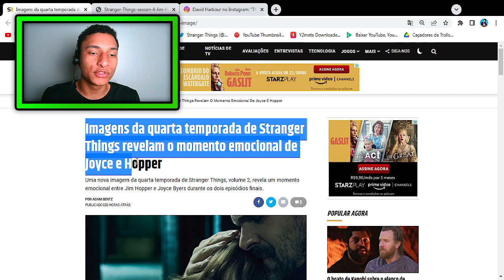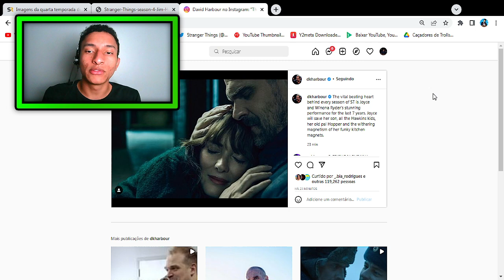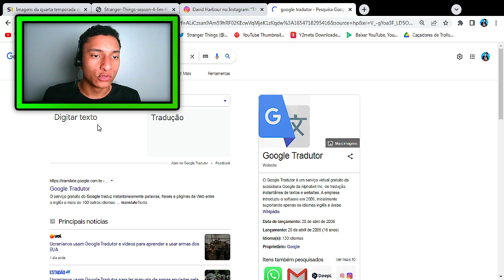Stranger Things 4 | SURTO!! JOYCE E HOPPER APARECEM EM NOVA FOTO DA QUARTA TEMPORADA!!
JOYCE E HOPPER APARECEM EM NOVAS FOTOS DA QUARTA TEMPORADA DE STRANGER THINGS

stranger things
netflix
stranger things quarta temporada
stranger things 4 2022
finn wolfhard
mike wheller
millie bobby brown
noah schnapp
sadie sink
gaten matarazzo
caleb mclaughlin